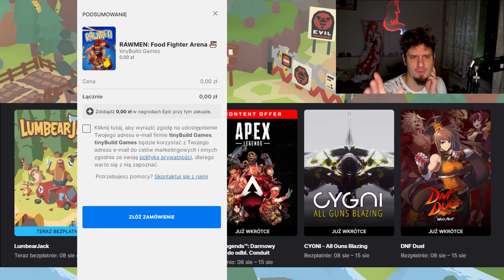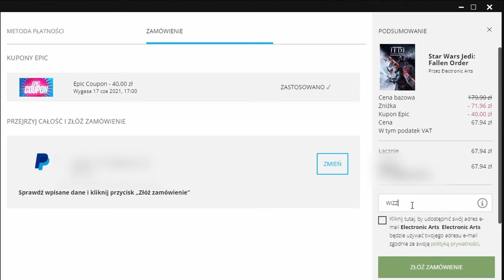Epic 554 - "LumbearJack" za DARMO!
"LumbearJack"
0:00 Intro
0:07 Epic Overview
0:56 Z czym się je "LumbearJack"?
1:17 DLC
1:23 Kim i z czym?
1:28 Fabuła
1:40 Grywalność
3:00 Sterowanie
3:30 Video
3:40 Audio
3:50 Bugi
4:00 Plusy i Minusy
4:30 Wymagania
5:10 Język
5:36 Bez monologu
8:00 Reasumując
8:16 Warto?

1) Napisz gdzieś wewnątrz paczki (kartka, świstek papieru - cokolwiek, byle NIE na privie na YT/FB bo się pogubię) czy sobie życzysz czy nie, żeby unboxing od Ciebie ewentualnie trafił na juczuby i jak tytułować paczkę ("paczka od -Twoje imię-" czy "paczka od -podany przez Ciebie nick-"). Jeśli nie napiszesz, to zakładam, że mogę wrzucać na YT z podanym nickiem/imieniem.
2) Nie wysyłaj mi nic za co mogę oberwać ja, lub możesz oberwać Ty. Nie, to nie było wyzwanie, raczej prośba i pobożne życzenie. Ale jak już chcesz mi wysłać tego świeżo zakoszonego Rembrandta, to spoko i obiecuję, że Cię nie wsypię.
3) Ślij na adres (tak, to "poste restante" przed imieniem ma tam być):
51-645 Wrocław